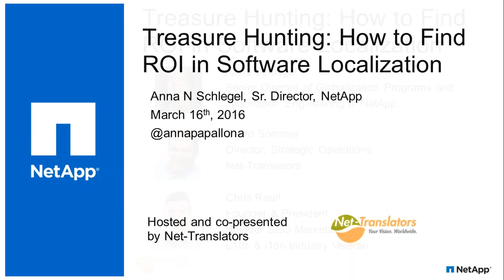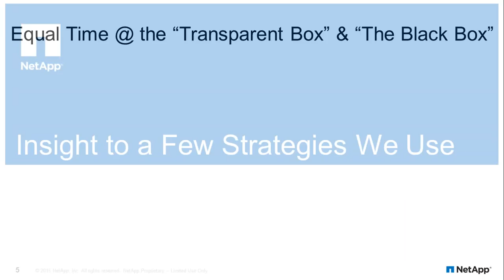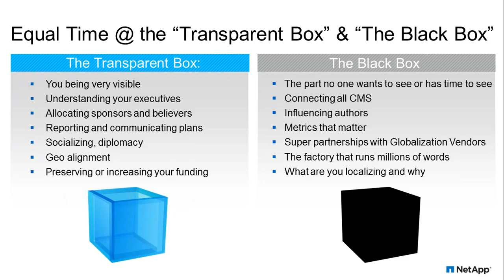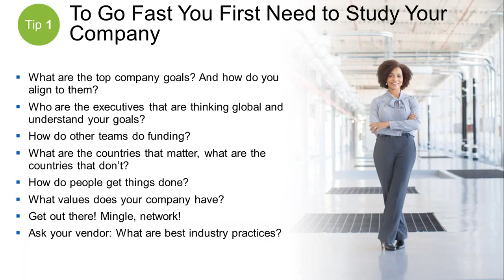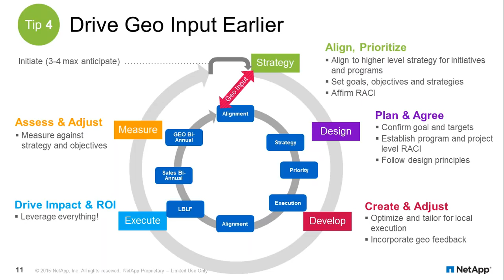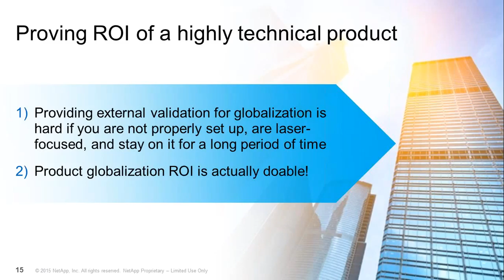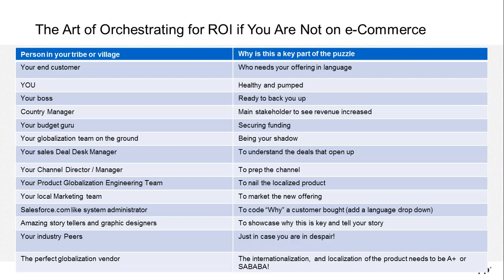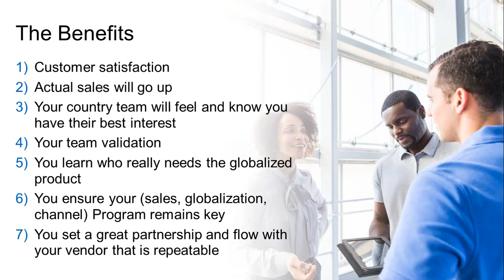NetApp - How to Find ROI in Software Localization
Ana Schlegel, Sr. Director of Global Engineering at NetApp, established a globalization strategy for translation and localization services that is based on value propositions and differentiators for the business. She talked about how important it is to have a good partnership with a localization company so that you can focus on strategy. Read more about the importance of a partnership in our blog post.

In this webinar, hosted by David Sommer, Director of Strategic Operations at Net-Translators, Ana provided many tips that worked for her in developing her strategy, including:

- Understand business goals and study the company
- Partner with executives company-wide
- Group countries together based on objectives
- Drive the country input earlier in the process
- Understand facts about speakers in the countries
- Understand your customers
- Provide the ROI of a product

Ana walked through a specific example of how this worked at NetApp and then described the benefits of following the process.